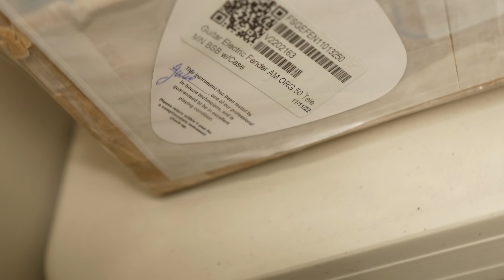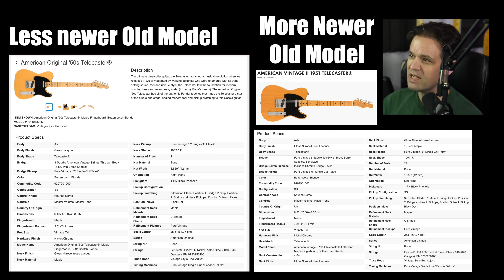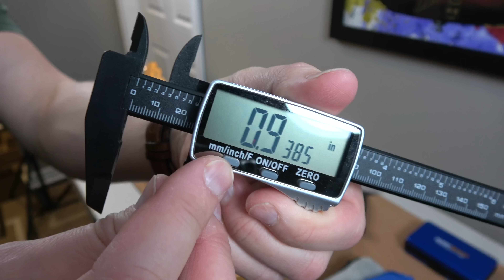Fender American Original '50s Telecaster Deep Dive Demo and Review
*Timestamps:*
0:00 - Neck check and unpack
2:15 - VS the Fender American Vintage II 1951 Telecaster
3:30 - weight, pickup resistance, neck measurements
4:35 - inside the guitar
6:08 - 100% completely candid playing tones (yes it's super long and unedited)
7:00 - clean
12:15 - dirty
30:35  - Summary Pros & Cons

👂Protect your Hearing! Eargasm High Fidelity Earplugs